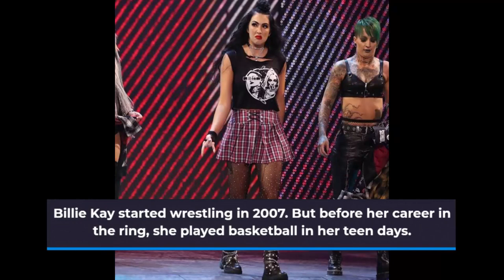10 Things Fans Don’t Know About Billie Kay’s Life Outside Wrestling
Billie Kay began wrestling in 2007, and she wrestled in other promotions all over the globe before getting the big break in WWE. The fans are aware of Billie Kay's career in wrestling, but there are 10 interesting facts about her life outside the squared circle.